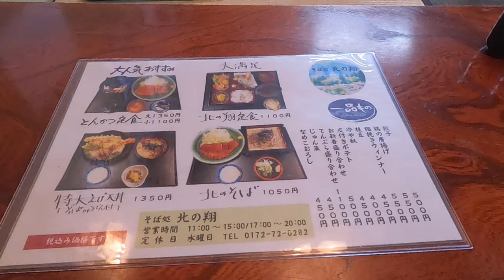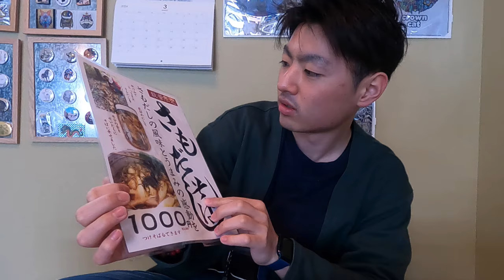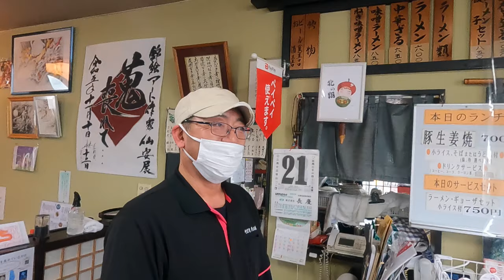【板柳町】謎のだし・さもだしそばのお店を発見！果たしてどんなそばなのか！？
今回は青森県板柳町にあります
そば処・北の翔さんへ！
さもだしそばという聞いたことのないそばを提供しているんです！

私のチャンネルに来てくれてありがとうございます！
SNSもたくさんやっているので